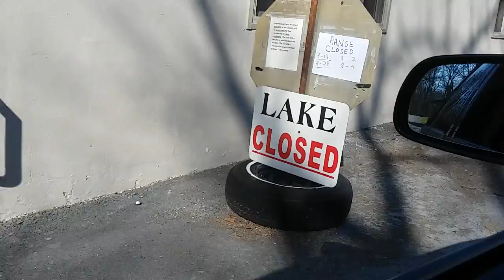A QUICK PEEK AT MY RANGE